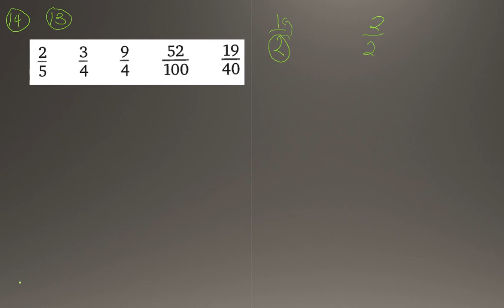Matematik 5000 Ma 1b Kapitel 1 Aritmetik Blandade övningar kapitel 1 - 14